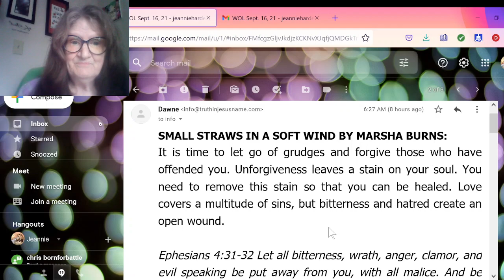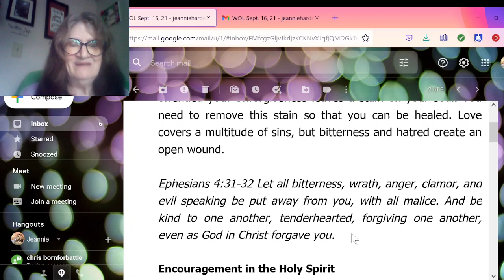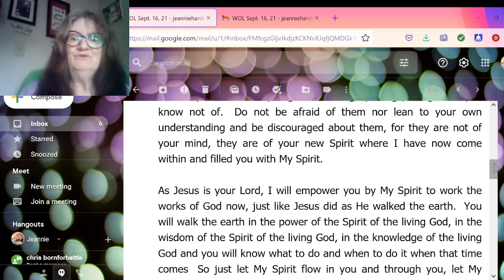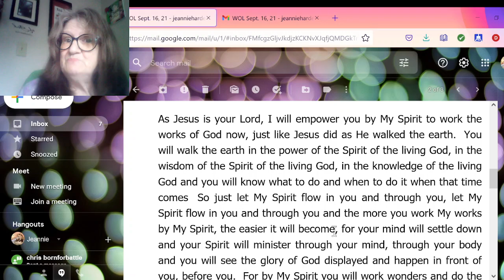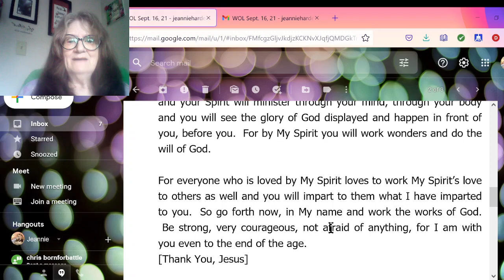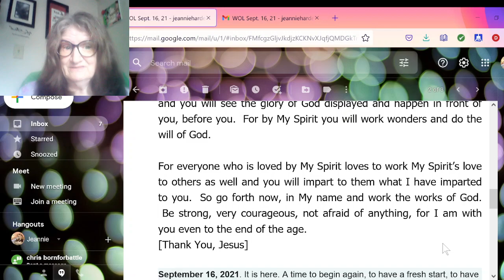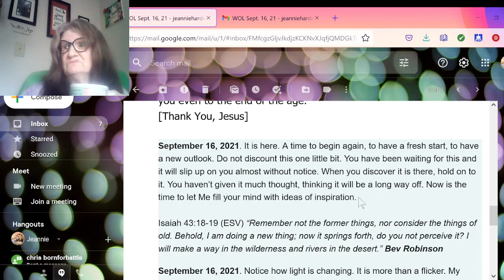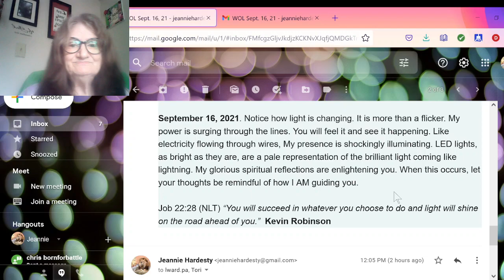SHARING MESSAGES FROM THE LORD THROUGH THE PROPHECY LETTER I GET FROM DAWNE FROM OVERSEAS.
Ephesians 4:31-32 Let all bitterness, wrath, anger, clamor, and evil speaking be put away from you, with all malice. And be kind to one another, tenderhearted, forgiving one another, even as God in Christ forgave you.

Isaiah 43:18-19 (ESV) “Remember not the former things, nor consider the things of old. Behold, I am doing a new thing; now it springs forth, do you not perceive it? I will make a way in the wilderness and rivers in the desert.”

Job 22:28 (NLT) “You will succeed in whatever you choose to do and light will shine on the road ahead of you.”